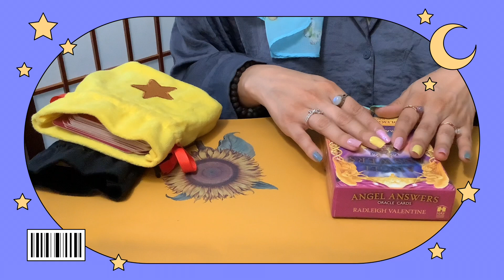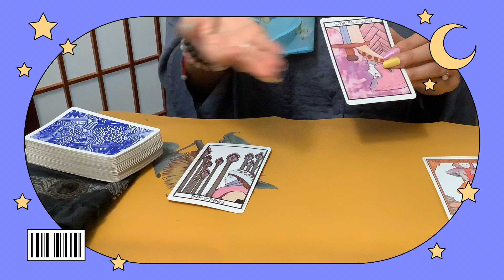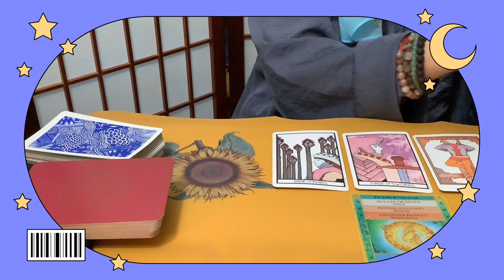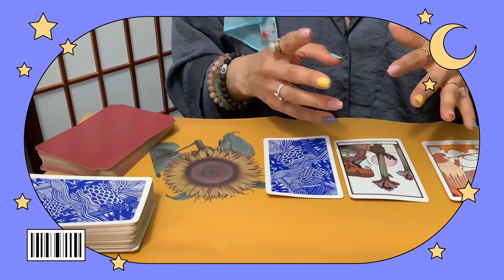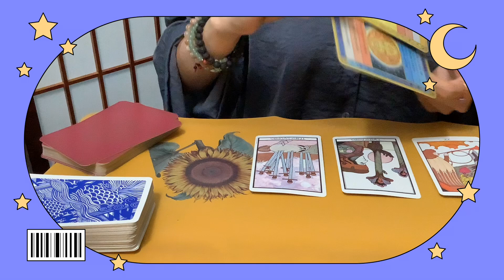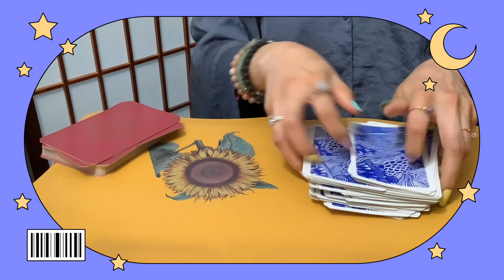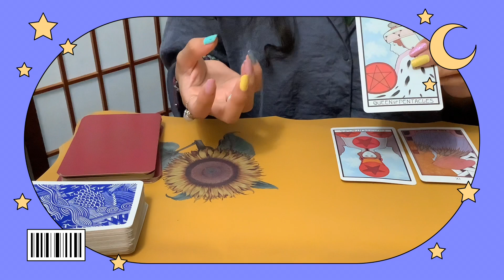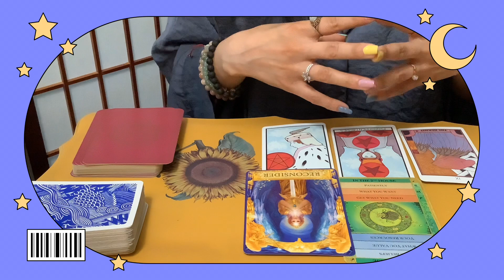MONTHLY PREDICTIONS |✨AUGUST 2023✨PICK A PILE READING🔮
Welcome back to my 🔮 MYSTIC DEN 🔮

ABOUT ME:
I am a psychic Tarot reader that has experience in Reiki, candle magic work, egg cleanses and dream interpretations. I learned Tarot on my own & learned about spiritual work through mentors. In 2021, I launched this channel to gain more experience and practice using my gifts. I also have experience doing Tarot readings in person when I do local pop-up events. I love connecting and helping people find their purpose in life by my tarot readings!

✨ TIMESTAMPS ✨

PILE #1: 1:21

PILE #2: 15:01

PILE #3: 27:17

& if you would like to stay up to date when I post click 🔔

please leave a ❤️  in the comments if you resonate!